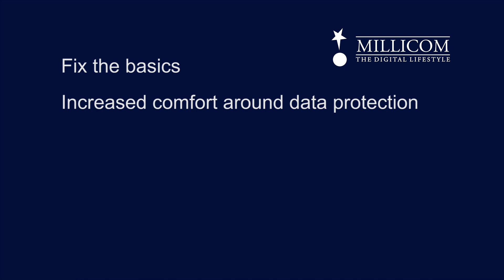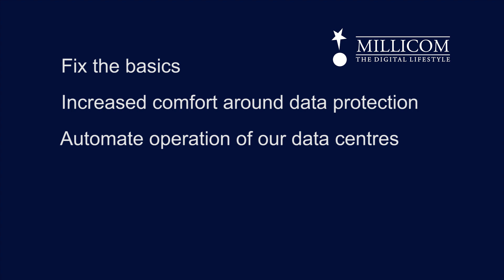Millicom Datacenters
Our Chief Technology and Information Officer Xavier Rocoplan presents the business case for state-of-the-art Tier-3 datacenters as we continue to expand our high-speed digital infrastructure.

With these world-class facilities we're creating new business opportunities and can offer customers a more complete suite of Information and Communications Technology (ICT) services.